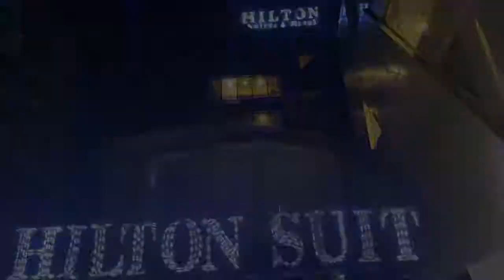Sehar Hayat birthday celebration 😀❤️😚🎂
sehar's pre birthdayyy celebration 😀♥️🌺